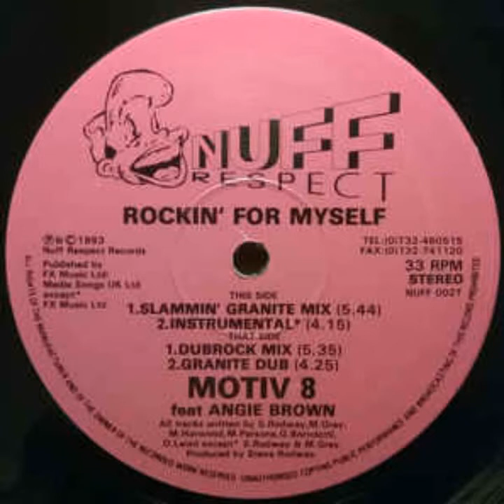Motiv8 - Rockin' For Myself (Slammin' Granite Mix)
Nuff Respect Records  1993